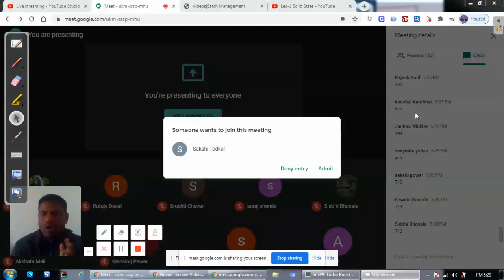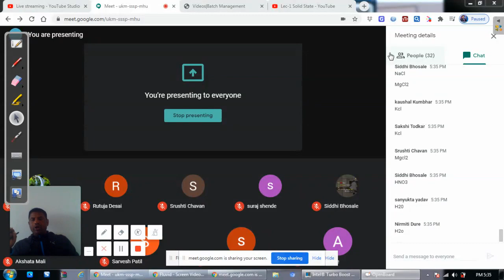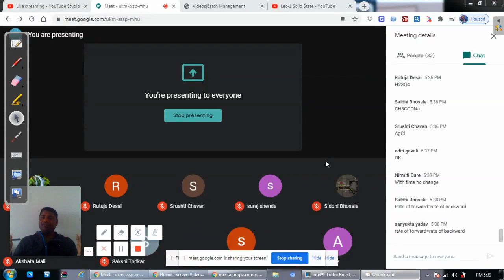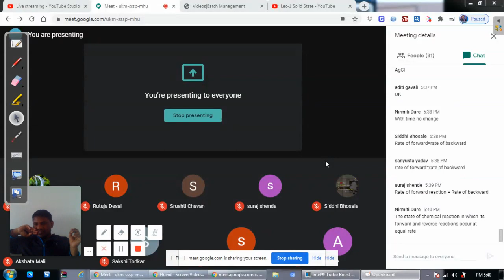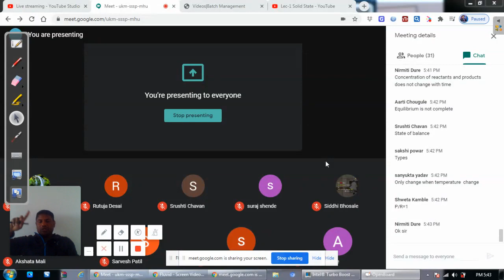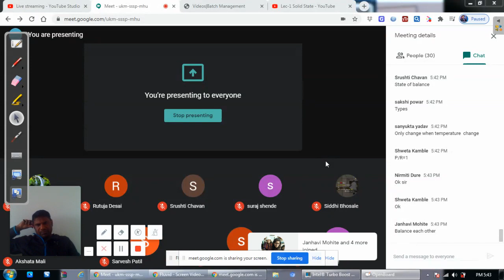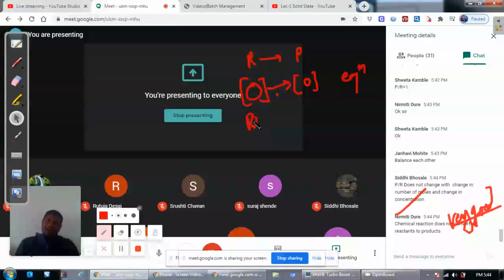Ionic Equilibrium Day (2)